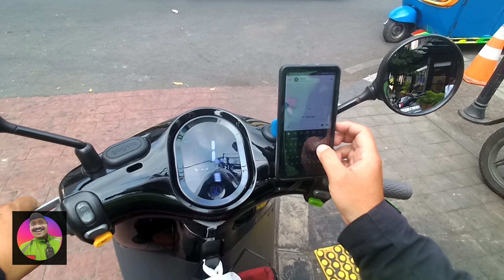Goride Kemang - Blok M #1257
Goride dari kawasan Kemang Dia Lo Gue antar ke Row 9 Blok M, anter orang Singapura, Miss Celine Autumn, gak sengaja ngelindes semenan belum kering di lokasi antar, maaf ya Pak, pantesan kok pada teriak 🙈🙈🙈